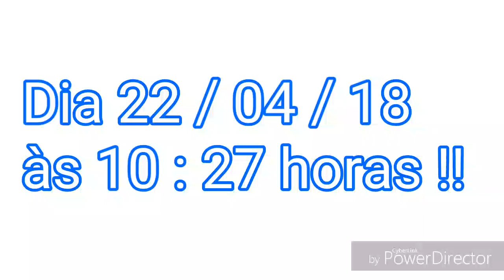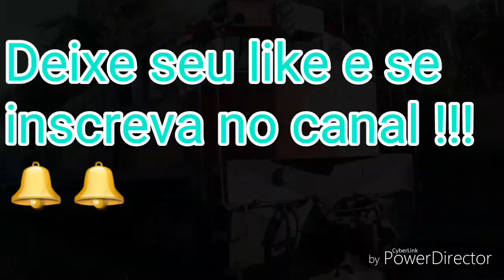RARO - Locomotivas G22U Escoteiras em Joinville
Esse é um vídeo um pouco raro, que mostra a passagem de um trio de locomotivas G22UB escoteiras na Estação Ferroviária do município de Joinville-SC.